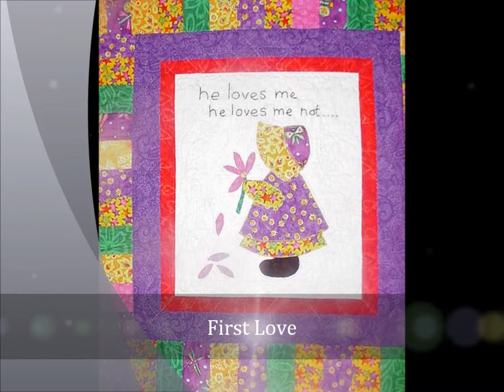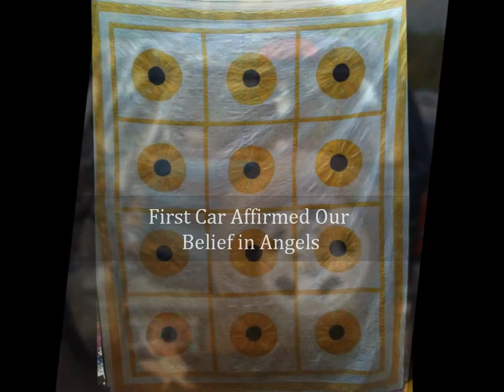Quiltmaker's Daughter.wmv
Quiltmaker Mom records daughter's life in quilts.